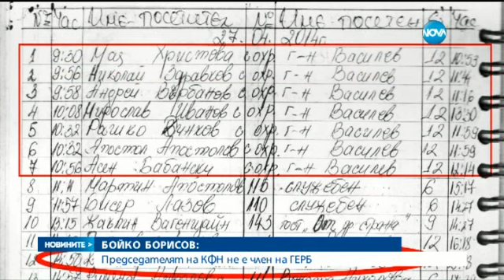Борисов - Мавродиев не е член на ГЕРБ - Новините на Нова (15.05.2015г.)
Списъците с политици и бизнесмени, чести гости на банкера Цветан Василев - продължава да е тема номер едно в държавата.